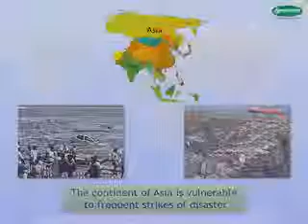E-Class Education - 9th standard 8th chapter ssc